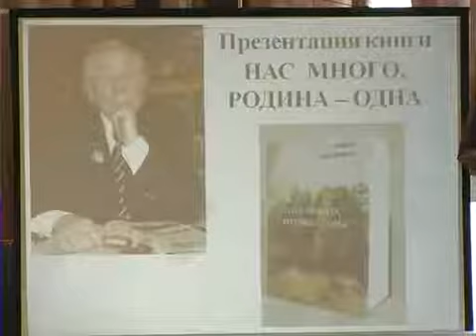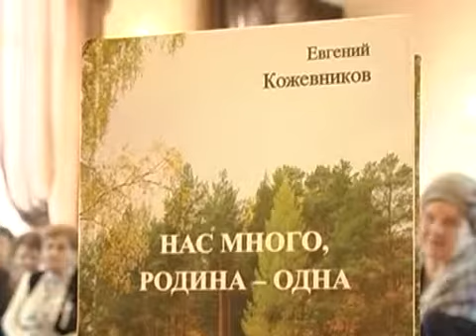ВЫСОКАЯ НОТА 12 05 14